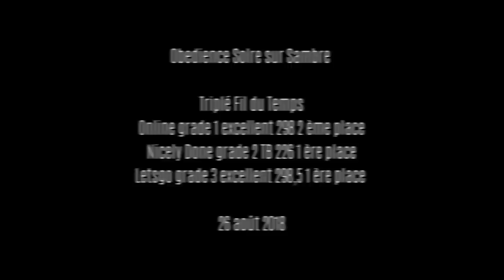Solre triplé Fil du Temps 2018 08 26